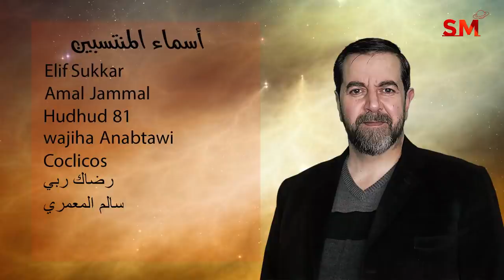توقعات الأبراج اليوم الأحد 20 أذار مارس 2022 سعيد مناع